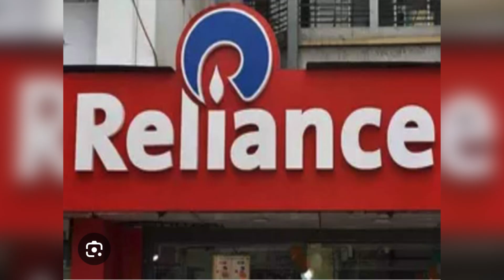क्याँ दिग्गज कारोबारी Mukesh Ambani देशभर में बंद करने जा रहे है Centro stores?